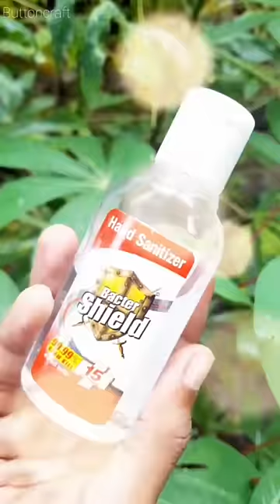Miniature Bottle art😍| Like|Share|Subscribe